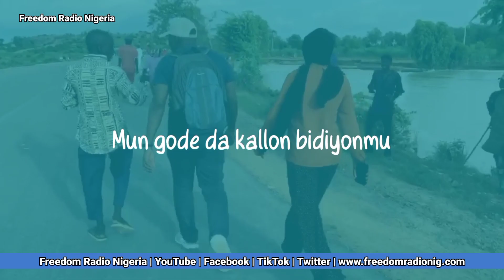An sulhunta Doguwa da Murtala Garo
Shugaban jam'iyyar APC na Kano Alhaji Abdullahi Abbas ya ce an ɗinke ɓarakar da ta kunno kai a APC.